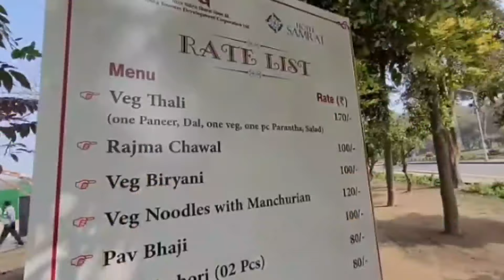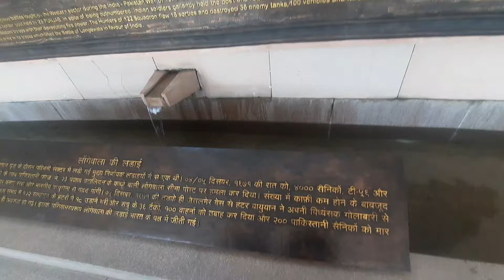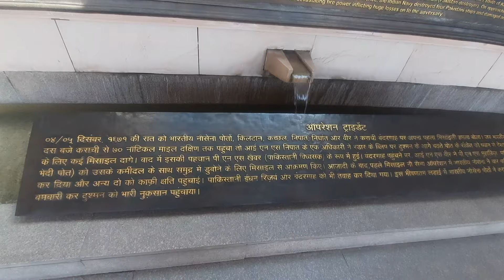अमृत उद्यान Amrit udhiyan rastypati bhawan 2024-mugal gardens Delhi| amrit udiyan Vlog's 🤗🥰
amritudyan amritudyanrashtrapatibhavan travel travalvlogs in this video backpacker Indian is sharing his honesty expirnced of amrit udiyan Vlog's situated at rastrpati bhawan .he went on a public holiday I.e sunday and this video will clear your mind that should you visit Amrit udhiyan rastypati bhawan ।